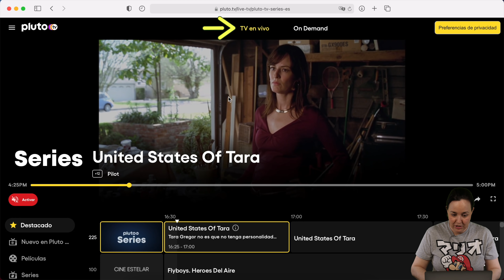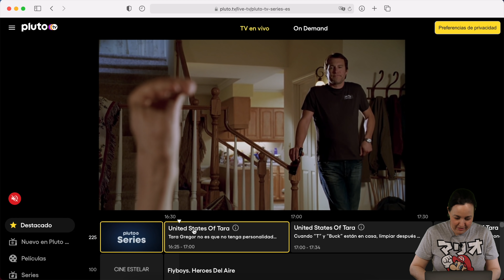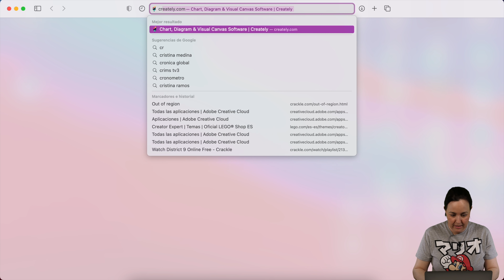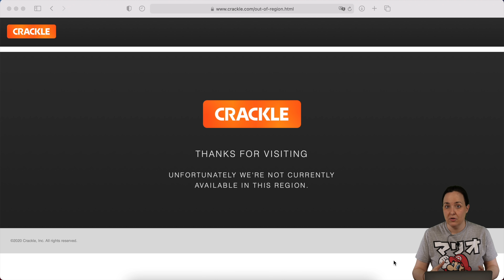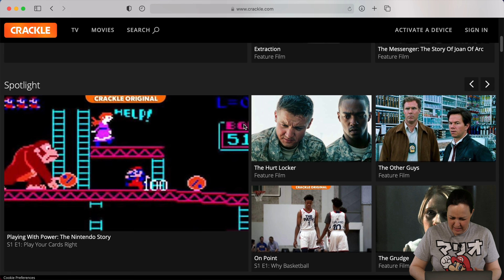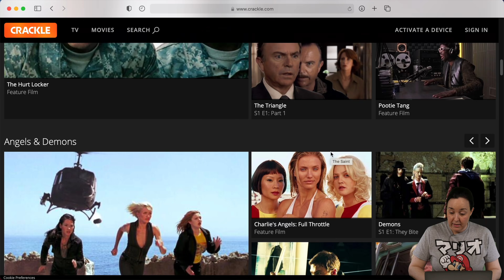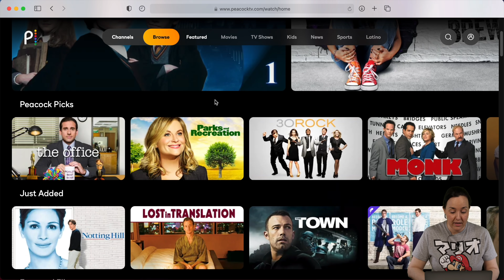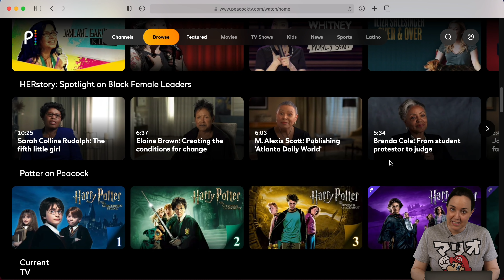3 alternativas GRATIS a NETFLIX (y Prime Video, y HBO...)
¿Cansado del catálogo de Netflix? ¿Ya has visto todas las series de Prime Video que te gustan? ¡Prueba con estas plataformas de vídeo GRATIS!

MÁS sobre NETFLIX

Vale, no son las series de televisión más exitosas o los estrenos de películas más recientes... pero sigue siendo contenido en vídeo que se ofrece online, a través de Internet, de forma totalmente gratuita! Así podrás disfrutar de todo tipo de series y películas cómodamente desde tu casa.

Algunos de estos servicios requieren del uso de una VPN para poder acceder a ellos, pero nada que no puedas solucionar con ClearVPN, una herramienta de VPN muy fácil de usar y con soporte para múltiples servicios.

Así tendrás acceso a mucho más contenido en vídeo totalmente gratis. Como si fuera Netflix, Amazon Prime Video o HBO, pero sin pagar! Y con un catálogo de eries y películas casi infinito!